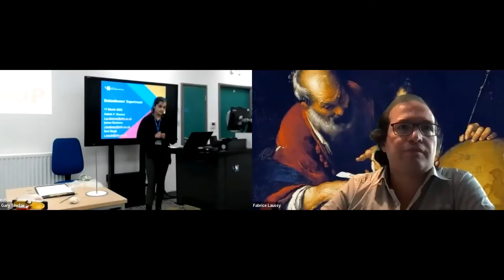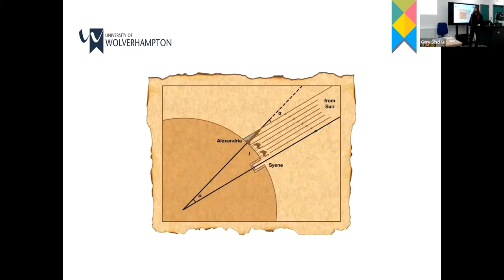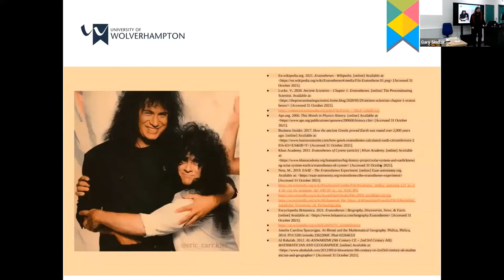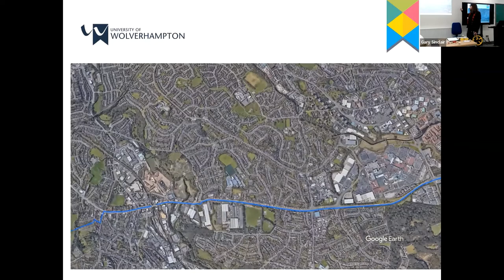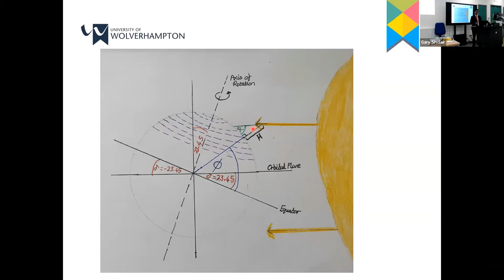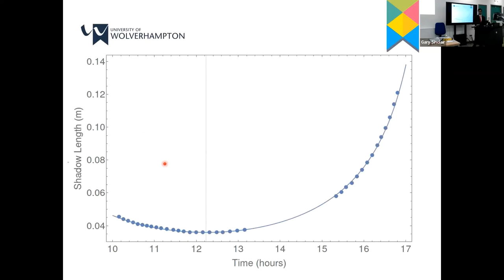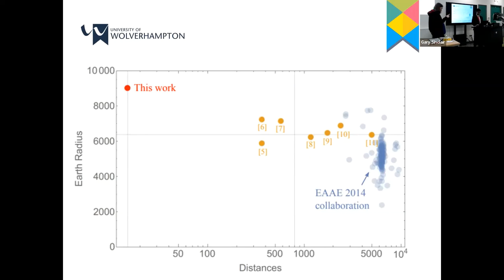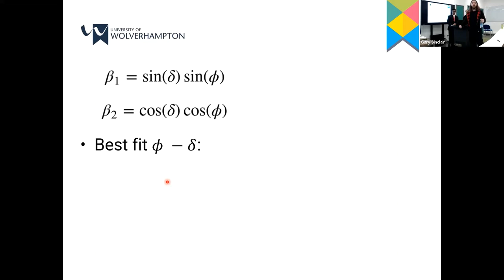Connecting a shadow to the cosmos - a talk by Eratosthenes of Cyrene, hosted by IOP West Midlands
Connection a shadow to the cosmos - talk by Eratosthenes of Cyrene, Library of Alexandria, Ptolemaic Kingdom and the students of Wolverhampton University. Hosted by IOP West Midlands Branch, Wolverhampton Physics Centre.

Physics is the Eureka of Science: it can turn a basic principle, a fundamental law, or a simple idea into an explanation of a mystery of the Universe and make it a simple, rational, hospitable and prosperous place. Maybe the most spectacular feat of dompting the scarry uncertainty of our surroundings with the intellect is that of Eratosthenes, who, contemplating a mere shadow, worked out with uncanny accuracy the size of Earth, an estimate which supposedly inspired, centuries later, Colombus to go round it. This heroic breakthrough brings together unlikely partners in the quest for knowledge: the sun and its shadows, a glowing well and papyruses, trigonometry, and a camel march throughout Egypt. In this exceptional Lecture, a special guest will go through the myths and reality of this coming-of-age experiment and discuss what Physics is about in our relationship to Science, Truth, Exploration and Conquer.